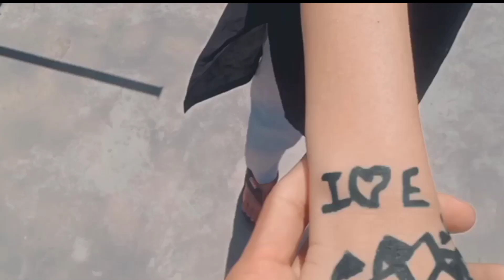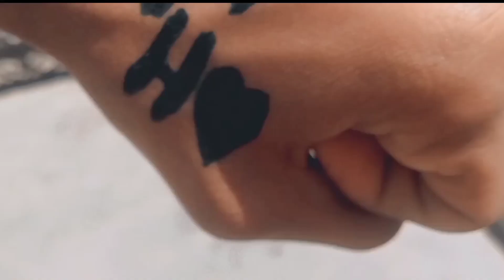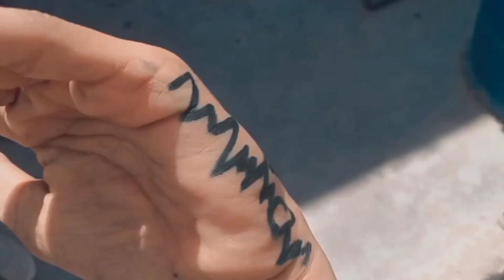tatoo making on handaj hum na tattoo banaye full enjoying vlog habilshamoon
VIMPORTANT NOTICE- Permissions has been taken from all the peoples shown in this video to upload

کاپی رائٹ ایکٹ 1976 کے سیکشن 107 کے تحت کاپی رائٹ ڈس کلیمر، الاؤنس تنقید، تبصرہ، خبروں کی رپورٹنگ، اسکالرشپ اور تحقیق جیسے مقاصد کے لیے منصفانہ استعمال کے لیے بنایا جاتا ہے۔  منصفانہ استعمال کاپی رائٹ کے قانون کے ذریعہ اجازت یافتہ استعمال ہے جو دوسری صورت میں خلاف ورزی کر سکتا ہے۔  غیر منافع بخش، تعلیمی یا ذاتی استعمال کی تجاویز منصفانہ استعمال کے حق میں توازن قائم کرتی ہیں۔

[8/17, 9:09 PM] Ⱨ₳฿łⱠ ⱤØɎ₳Ⱡ
[8/17, 9:09 PM] Ⱨ₳฿łⱠ ⱤØɎ₳Ⱡ: sorifjoshishi vlogs
[8/17, 9:10 PM] Ⱨ₳฿łⱠ ⱤØɎ₳Ⱡ: daky bhai vlogs
[8/17, 9:11 PM] Ⱨ₳฿łⱠ ⱤØɎ₳Ⱡ
[8/17, 9:15 PM] Ⱨ₳฿łⱠ ⱤØɎ₳Ⱡ: Habilshamoon habilshamoom habilshanoon habilsha habilshamoonvlogs habilshamoon